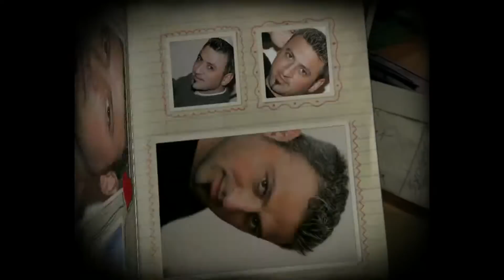serop heranal chem garox